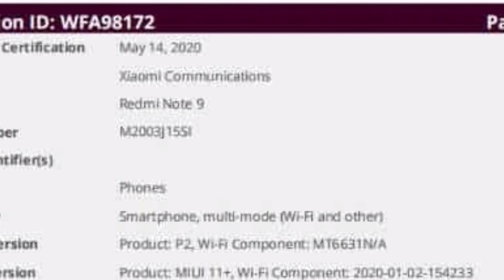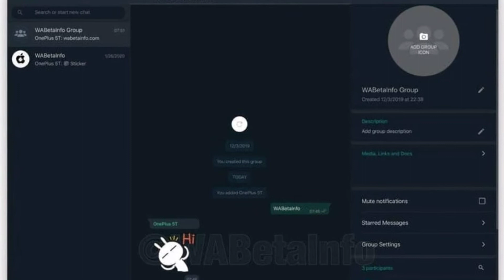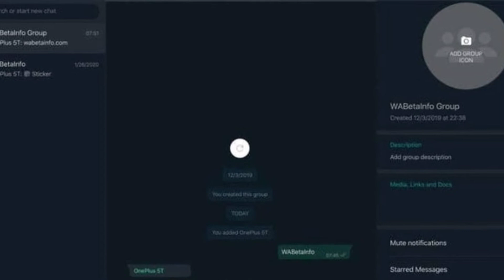Tech updates on Huawei Ban, Whatsapp Web Dark mode and Redmi Note 9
US lifts ban for 120 days on Huawei, Whatsapp trick to enable Whatsapp web dark mode, Redmi Note 9 to showcase soon